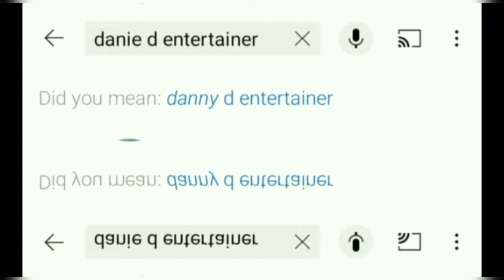Half day in my life at school (first time vlogging) Dinthill technical high school 🤩😘